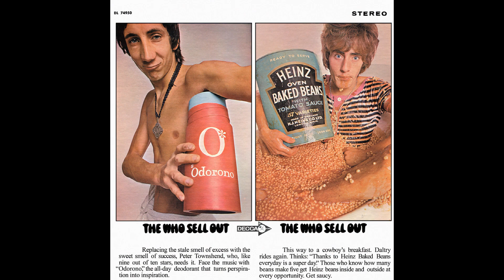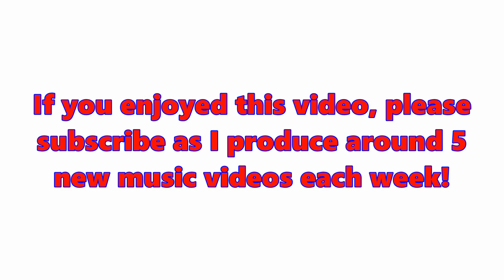Top 10 The Who Songs (40 Songs) Greatest Hits (Pete Townshend) (Roger Daltrey)